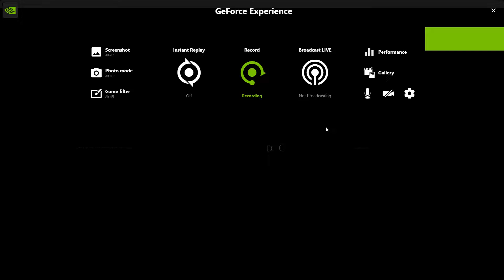A Plague Tale: Innocence-Chapter 6 - No Commentary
Game name: A Plague Tale: Innocence